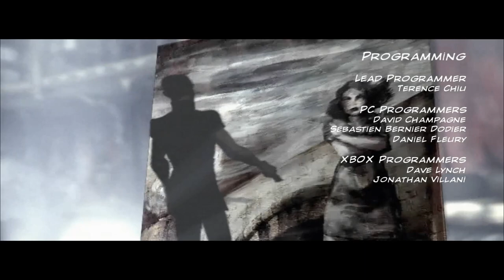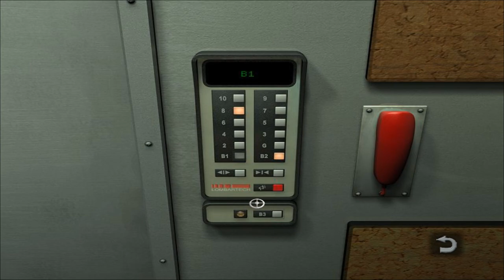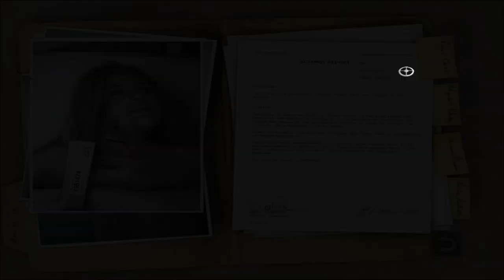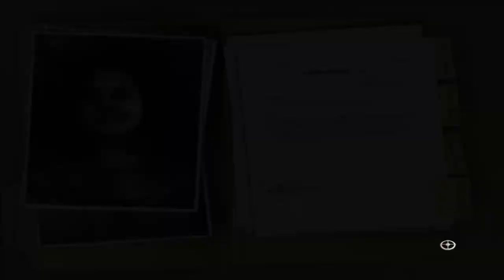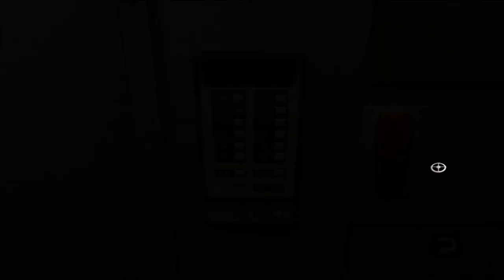Still Life: Chapter 1 - The McPherson Family Spirit Lives On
♦  Episode description: see below↓

In Still Life, Microids' sequel to Post Mortem, we take on the part of Victoria McPherson, the granddaughter of the previous game's Gus McPherson and, as it happens, a worthy successor to her grandfather in the art of crime solving, currently working with the FBI to solve the case of a disturbing serial killer whose preference, so it seems, is to drown his female victims before submitting them to all sorts of degrading mutilations. Upon completing the investigation of the fifth such murder and processing the evidence, Victoria decides that, perhaps, some of her grandfather's crime-investigating past might perhaps shed a little light on the mysterious circumstances of the present...

Episode Content:
00:00 - Opening credits and introduction (Dies Irae).
01:55 - Victoria gets the lowdown from Officer Tate.
04:20 - Detective Miller is not feeling too good.
07:00 - Claire assigns Victoria to scour for evidence.
10:25 - Victoria collects all samples and photos.
15:55 - Photographing and examining the victim's body.
19:05 - A small construction impediment on the way back.
24:25 - Checking out the layout of the FBI building.
29:25 - At her work desk, Victoria reads all the files.
36:10 - Victoria deposits the photo evidence for Miller.
38:50 - At the morgue, Claire reconstructs the crime scene.
44:40 - A Christmas call from a worried Dad.
47:55 - Victoria and Pat reminisce about Grandfather.
50:50 - Victoria checks all the rooms in the house.
53:55 - A visit to the attic to recover Gus' old journal.